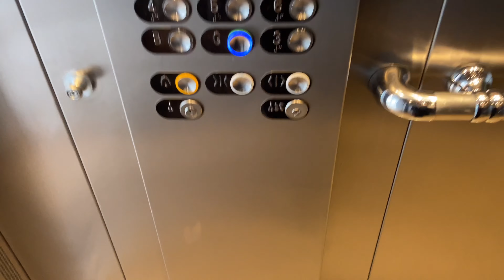my college morning routine ☀️ | Antoinette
hi everyone ❤︎

I wish you are all doing well. thank ü for watching, hope you liked my new vlog. please give it a thumbs up and subscribe to my channel so you can see more videos from me. click the bell so you will be notified whenever I upload a new video.

Ps. please excuse my voice coz im not used in speaking in front of the camera like this and also im not good at speaking in english hahshsha

✼ you can now watch it in 4k